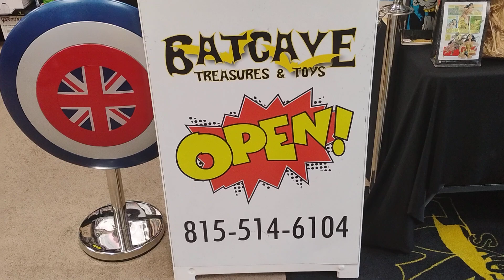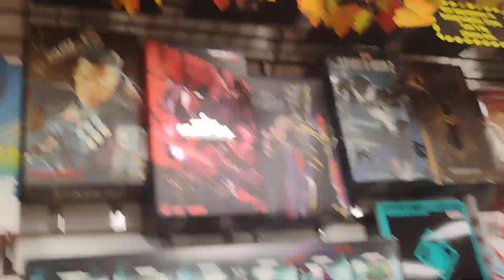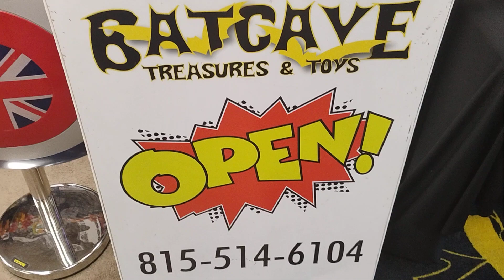A quick look at Batcave Treasures & Toys